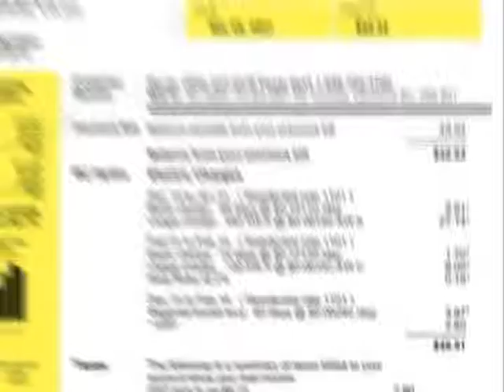The Good and the Bad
Skills Canada is a competition for High School aged kids to compete regionally, provincially and then against the country to find the top students in skilled trades and technologies.  This is one of our entries for Film & TV.